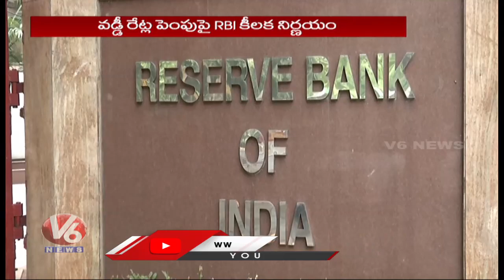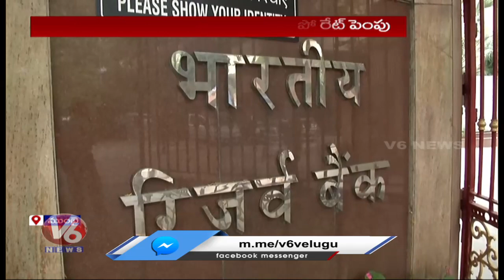RBI Key Decision Monetary Policy Committee Pauses rate hikes | V6 News